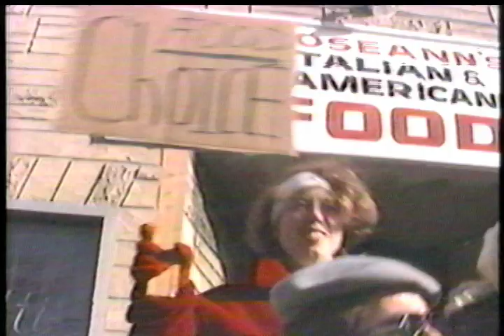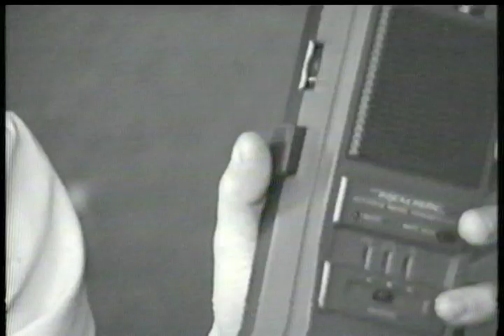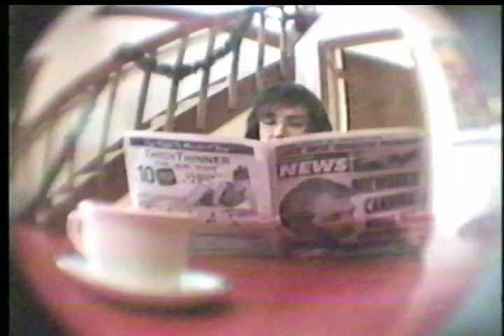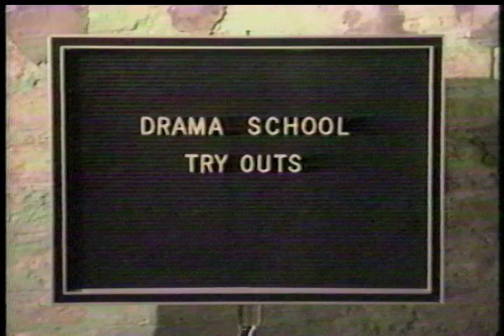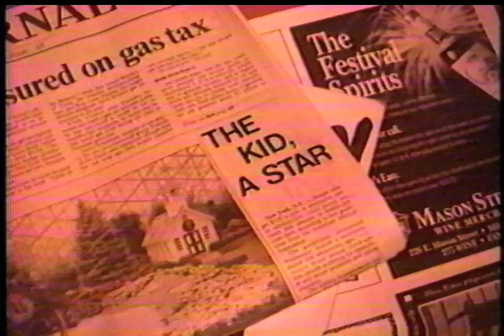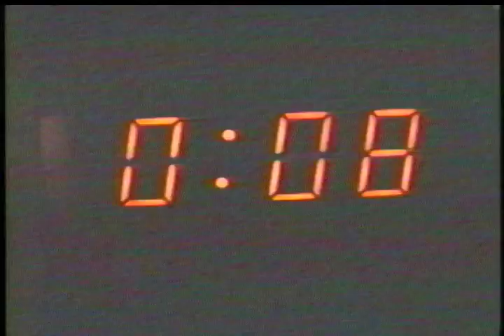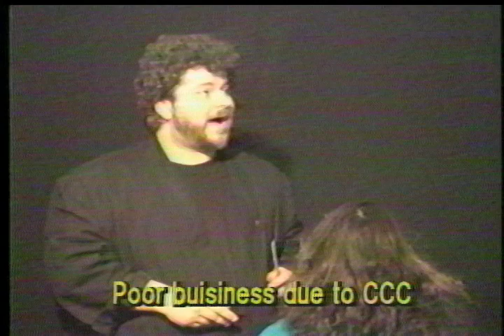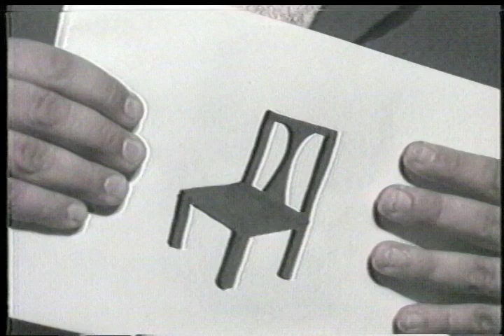Joy Farm 5 Year Anniversary Special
Joy Farm was a satirical television show that aired on MATA Public Access in the '90's. It garnered numerous local and national awards. Many cast members went on to successful performance, theater and arts careers. This is a compilation that aired to celebrate the first five seasons of the show. This special includes an improv sketch with Monty Python's Graham Chapman.